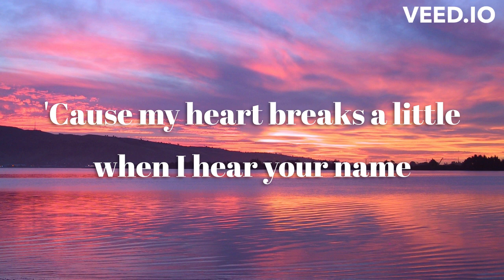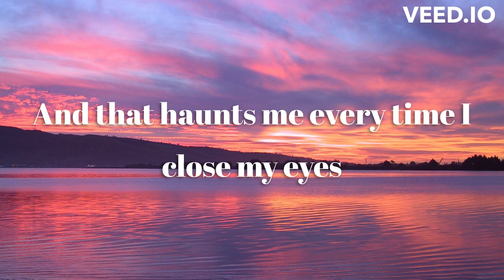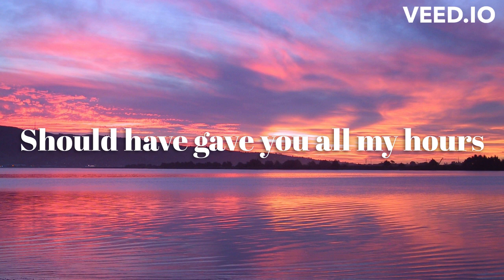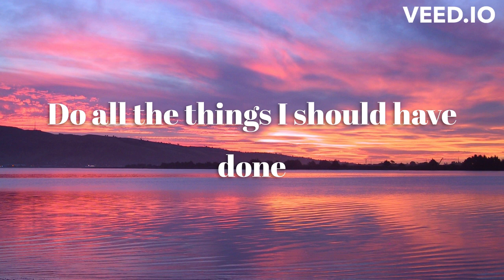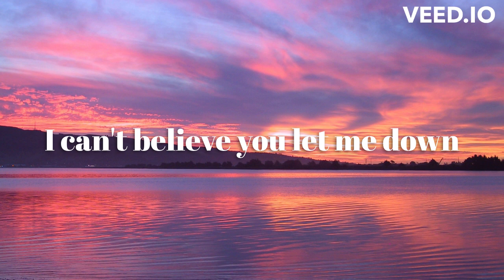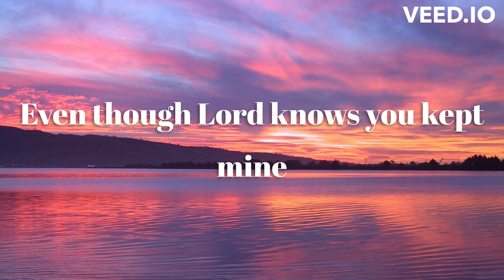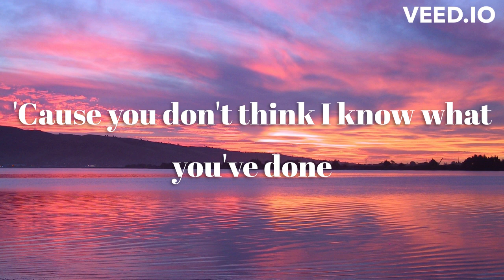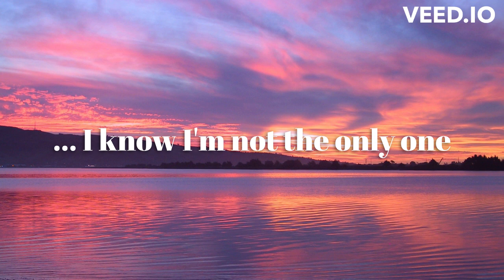(Lyrics) When I Was Your Man - Bruno Mars | I'm not the only one - Sam Smith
I create speed up music and slowed down music and I hope you enjoy watching my videos. Thanks for stopping by!

Spanish:
¡Bienvenido a mi canal! Creo música rápida y música lenta y espero que disfrutes viendo mis videos. ¡Gracias por pasar!

Arabic:
مرحبًا بك في قناتي! أنا أنشئ موسيقى عالية السرعة وموسيقى مختصرة وأأمل أن تستمتع بمشاهدة فيديواتي. تأكد من الإعجاب والاشتراك لمزيد من المحتوى الرائع. شكرًا لزيارت